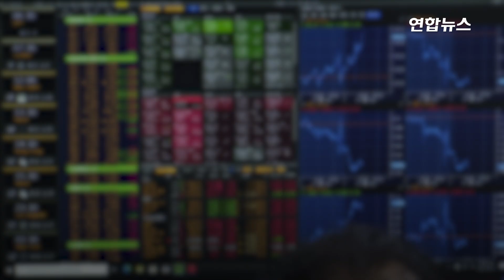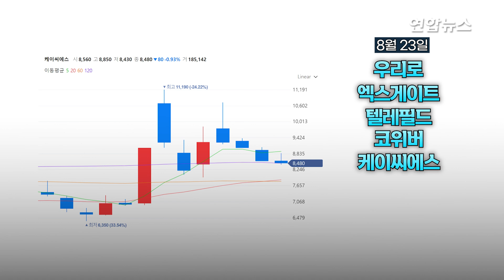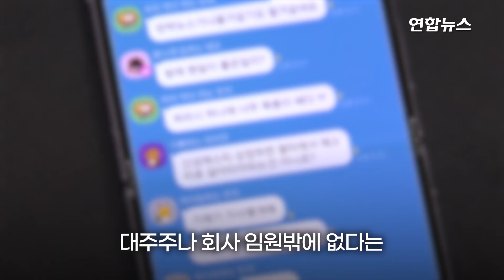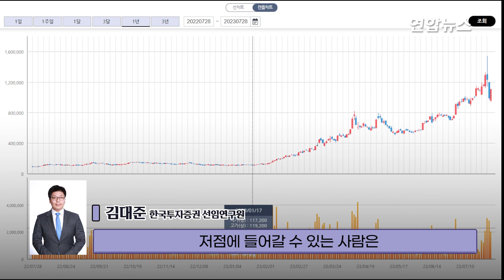급변하는 테마주, 빨리 따라잡으면 돈 벌 수 있을까? / 연합뉴스 (Yonhapnews)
(서울=연합뉴스) 주식시장을 주도하는 테마주가 빠른 속도로 변하고 있습니다.

    올해 상반기에는 이차전지주가 시장을 내내 주도한 반면 그 이후에는 초전도체, 신소재 맥신, 양자컴퓨터, 중국소비재 관련주 등이 돌아가며 새 테마주로 떠올랐습니다.

    이 와중에 테마주로 뜬 기업의 대주주나 임원 등이 자사주를 고점에 내다 판 경우도 많아 이들만 돈을 번 것 아니냐는 불만도 제기됩니다.

    테마주 열풍에 재빨리 편승하는 투자도 유행하고 있는데요. 성공할 수 있을까요?

    기획·구성: 주종국
    연출: 류재갑
    편집: 백지현
    영상: 연합뉴스TV·영풍·University of Rochester·Intel·퀀텀에너지연구소·서남 홈페이지·유튜브 KIST